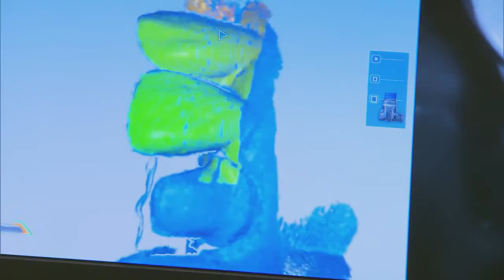New York, NY Prosthodontist Dr. Robert Berg: Efficiency of Digital Dentistry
Dr. Robert Berg discusses the impact digital dentistry has had on dental procedures performed by prosthodontists. They are now able to virtually modify teeth, creating a better, quicker experience for the patient.